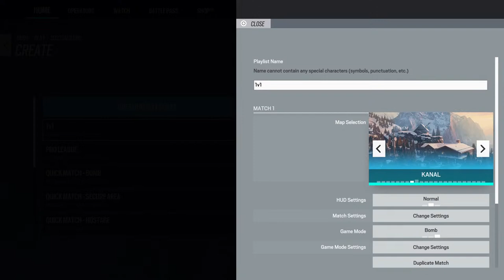Emilio and Diego 1v1 my Internet is trash